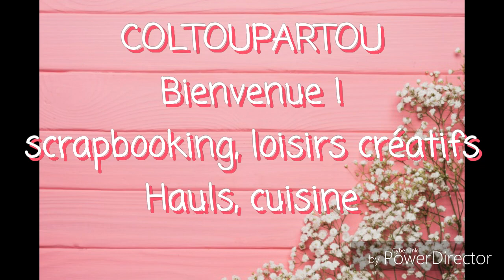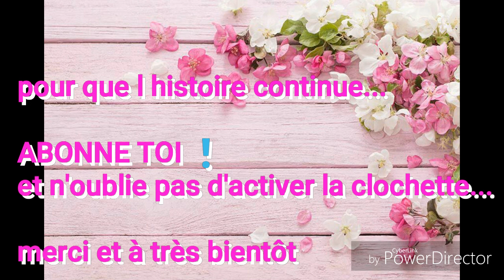Une carte pour dire 'Merci' ça vous dit ?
une carte de remerciement...simple à faire
une bonne semaine pour vous
de gros bisous